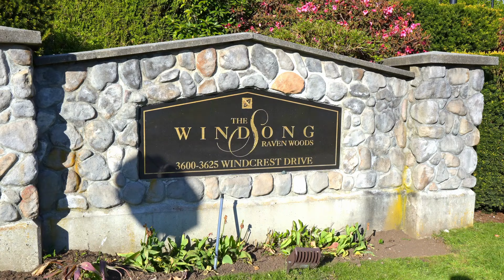306 3600 Windcrest Dr, North Vancouver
1BED | 1 BATH | 709 SQ. FT | $549,000

What’s not to rave about with this 709 Sq ft one bedroom plus den, south facing condo with 2 parking stalls, City and water views in a quiet concrete building in Raven Woods! This light filled, feel good condo is perfectly positioned on the best side of the building and has been lovingly maintained and freshly updated. Featuring open plan living with a cozy gas fireplace and floor to ceiling windows looking over a peaceful leafy outlook with ocean and city views. Bright, spacious bedroom with sliding doors that lead out to the patio where you can sit back take in the view and watch the sunset. The Den has a closet, could be a guest room, currently a home office.

Amazing neighbours, 2 parking stalls, pets paradise, storage locker, gym. Community, trails, Cates Park. beaches, dog parks, shops are all at your doorstep, Mt Seymour and Deep Cove a short drive away. The perfect starter home or downsizer - incredible bang for your buck! Nothing to do but move in and live your best life in this neck of the (Raven) woods.

Stilhavn Real Estate Services